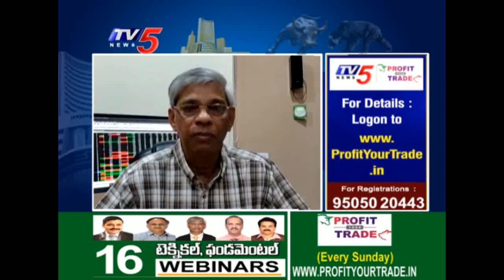Don't Miss - ఫండమెంటల్‌, టెక్నికల్‌ ఈ సిరీస్‌ చివరి వెబినార్‌కు తప్పక హాజరవ్వండి | TV5 | PYT